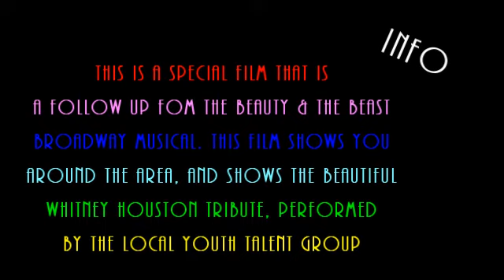RiverStage Whitney Houston Tribute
This is the second installment of the RiverStage performance. (The first being Beauty & the Beast) These young performers literally killed it! This was a beautiful moment that earned its own segment due to the fact that this was a dedication to the fabulous, late Whitney Houston.